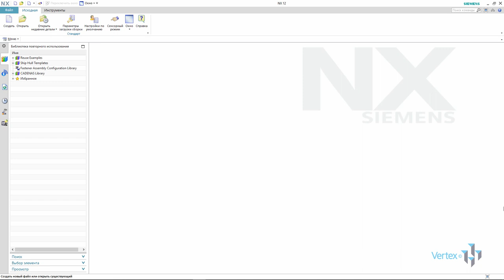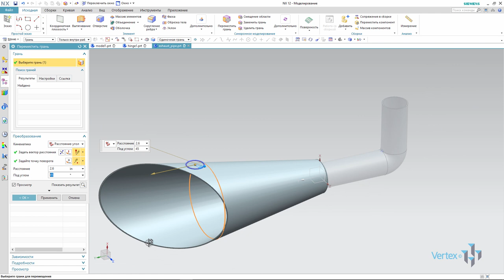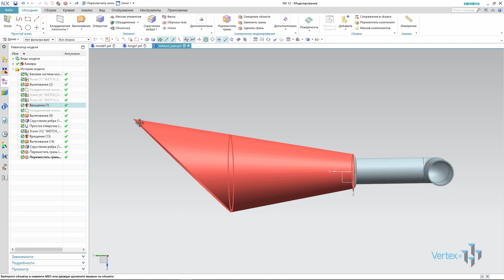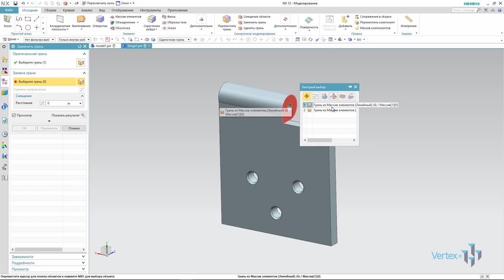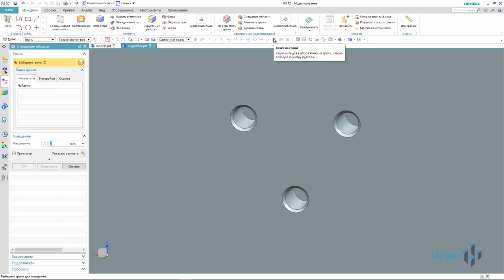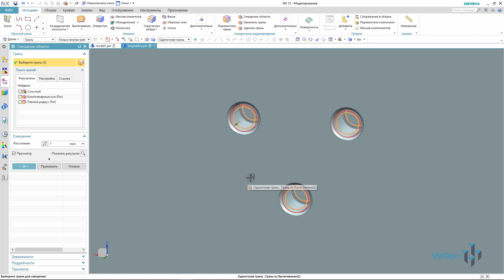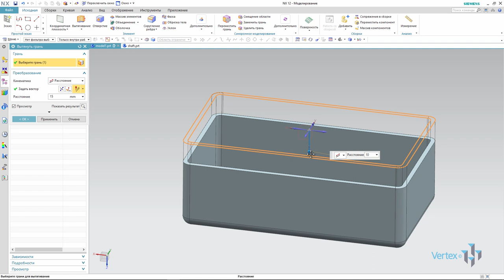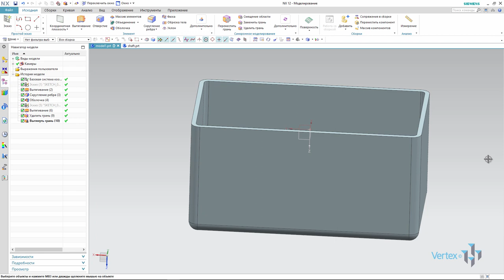Синхронное моделирование в Siemens NX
Как правило большинство программ при импортировании модели в другую программу, могут распознать только ее элемент и не видят окружающую геометрию, в том числе ее дерево построения.

Синхронная же технология в NX предоставляет возможности работы с 3d-моделями независимо в каких системах они были созданы и какими методами.

Давайте рассмотрим как это работает на примере простой детали “муфты”, сделанной в программе SolidWorks и сохраним ее в нейтральный формат файла STEP.